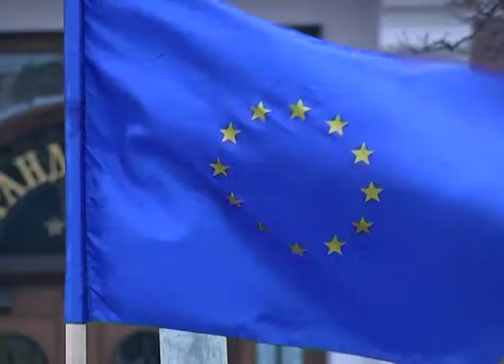У Львові пропонують провести всеукраїнський референдум